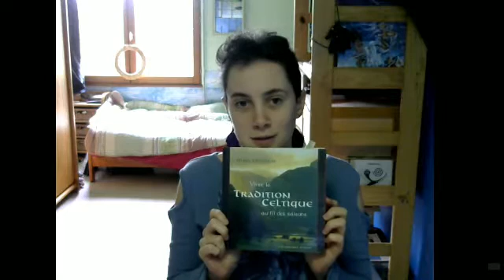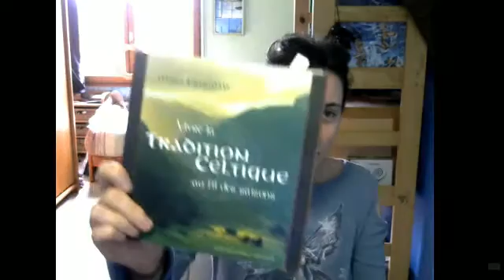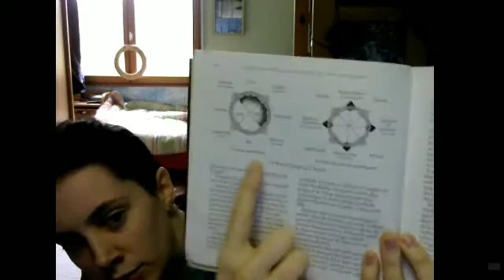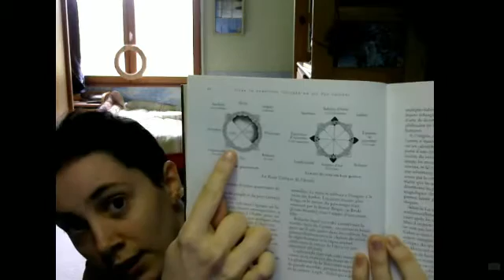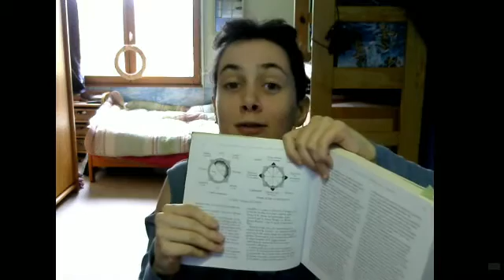[Youtube Pagan Challenge] Your take on the wheel of the year.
Mara Freeman : Vivre la Tradition Celtique.